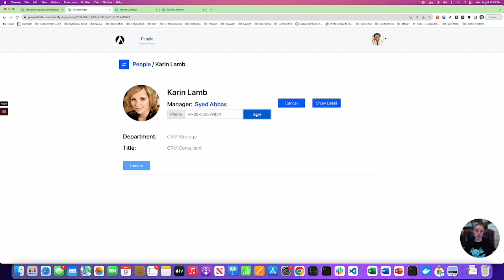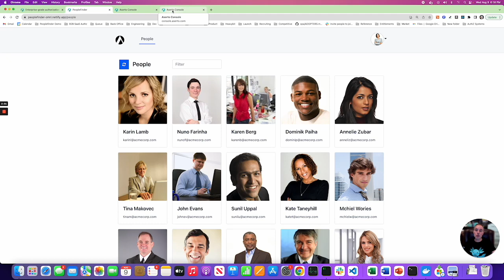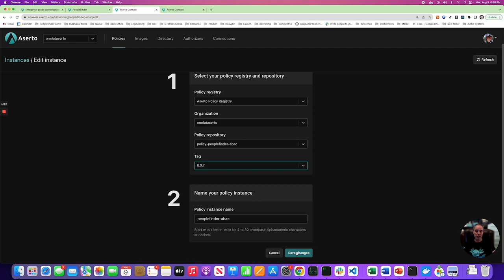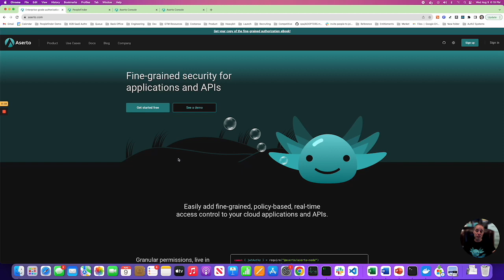The Power of Externalized Authorization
Experience the power of externalized authorization in less than 5 minutes.
In this video, we show how you can add authorization to an application, and then update the logic to become more fine-grained and apply that to the application in real-time and without deploying the application.